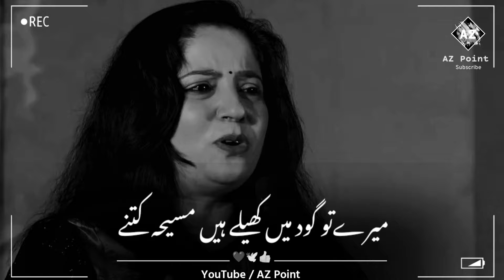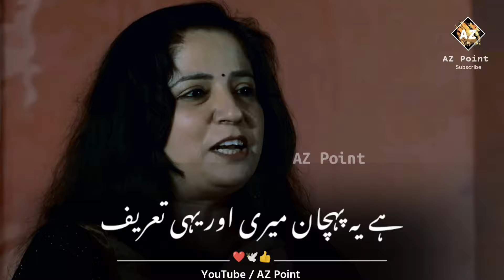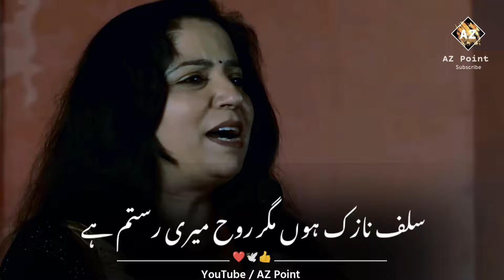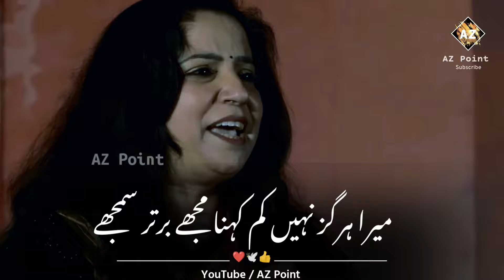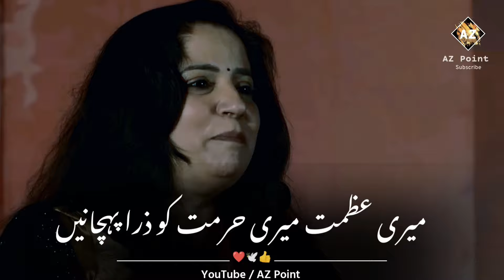BEST NAZAM- HINA RIZVI❤️| BINTE HAWWA😍| NEW URDU POETR👍 | Poetry Collection🙂| Mushaira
Hina Rizvi Nazam
Hina Rizvi poetry
Hina Rizvi Mushaira
Poetry Special
BEST NAZAM- HINA RIZVI
BINTE HAWWA
NEW URDU POETR
Poetry Collection
Kavi sammelan
Mushaira
All India mushaira
NEW Mushaira
Latest Mushaira
Mushaira Dubai
Dubai Mushaira
Mushaira 2024
World best Mushaira
Poetry
NEW poetry
New poetry collection
latest poetry collection
Heart touching poetry
latest Poetry
Urdu poetry
Amazing Poetry
World best Poetry
Best Urdu poetry
Love Poetry
Sad Poetry
Nazam
New Nazam
Best Nazam
Shayari
New shayari
new shayari collection
Best shayari
Shayari collection
Shayari Urdu
Urdu shayari
Latest shayari
New shayari 2024
Love shayari
Sad shayari
Shayari Hindi